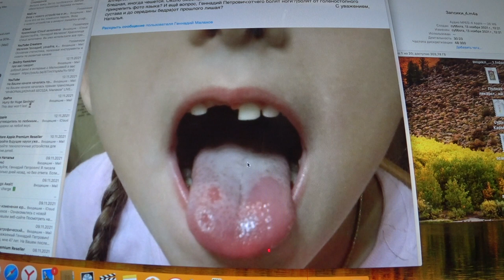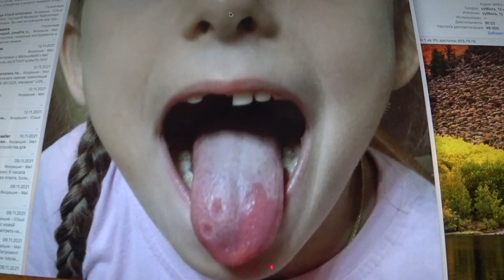ЛИШАЙ. МОЛОЧНИЦА. БОЛЯТ НОГИ. Малахов.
Как я Вам рассказывал … все начинается с малого, безобидного и со временем оборачивается серьезными проблемами со здоровьем. И все это начинается с самого раннего возраста, как в этом случае. Ну что … ПОРАБОТАЕМ!!!